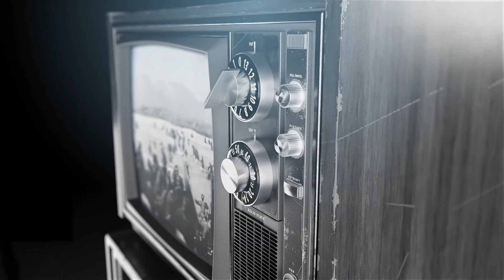Old TV History Documentary - Videohive